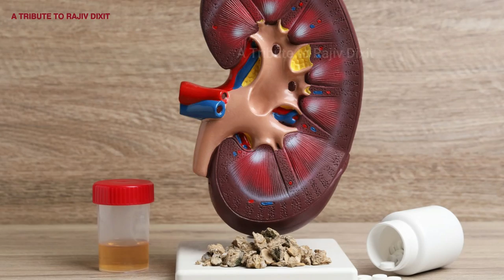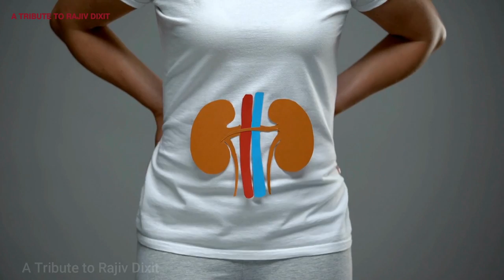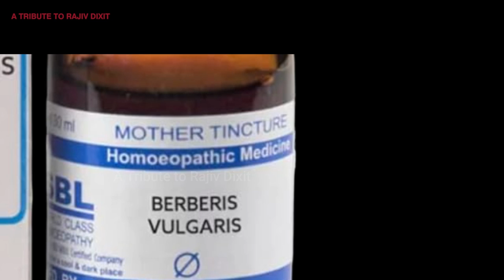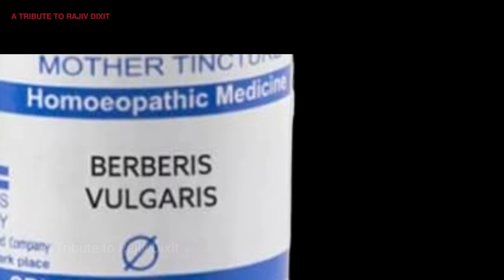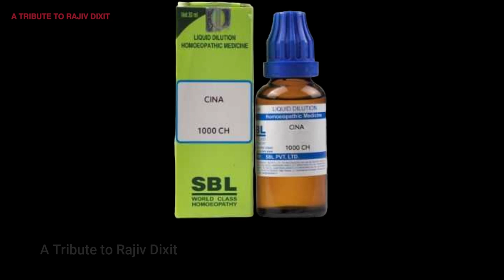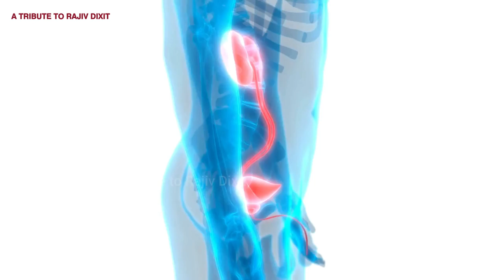पथरी की सबसे अच्छी होम्योपैथिक दवा || Kidney stone homeopathic medicine || kidney stone me parhej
पथरी की सबसे अच्छी होम्योपैथिक दवा || Kidney stone homeopathic medicine ||
kidney stone me parhej